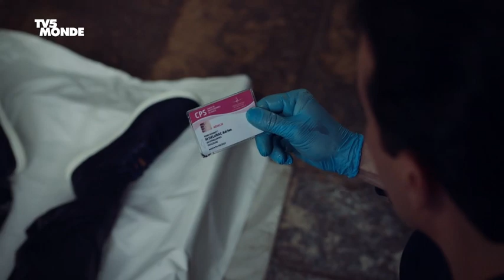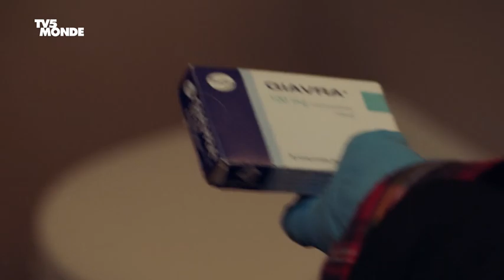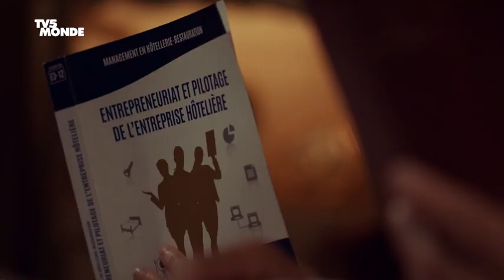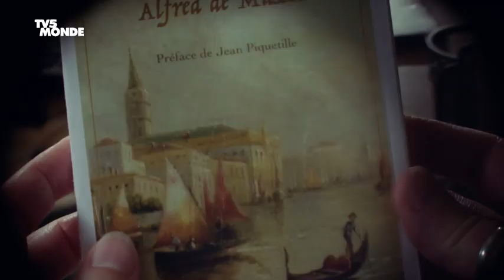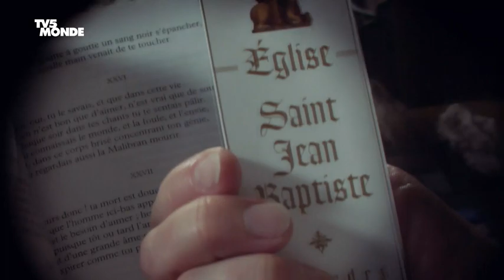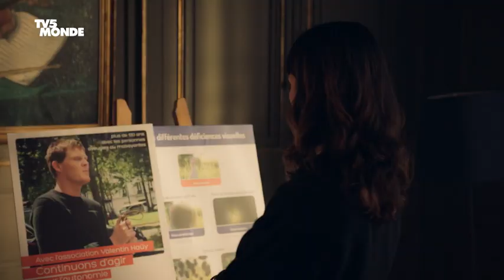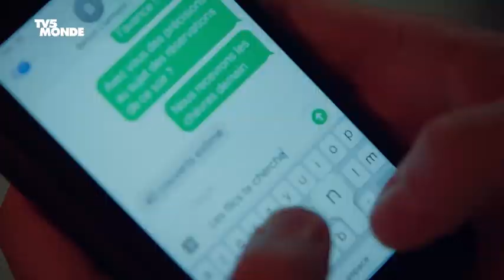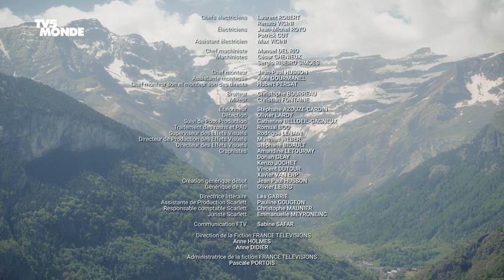En Attendant Un Miracle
Dutch, English, French, German,  Romanian, Russian, Spanish subtitles are available